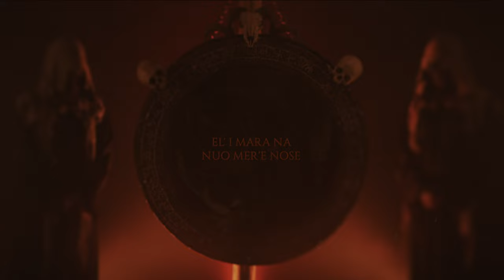LUCIFER'S CHILD - Satan's Wrath (Official Lyric Video)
Taken from Lucifer's Child's and Mystifier's split album "Under Satan's Wrath" due out March 25th.

VIDEO CREDITS:
Directed by Lucifer's Child
Filmed by Stamos Abatis
Produced by Stratos Kountouras